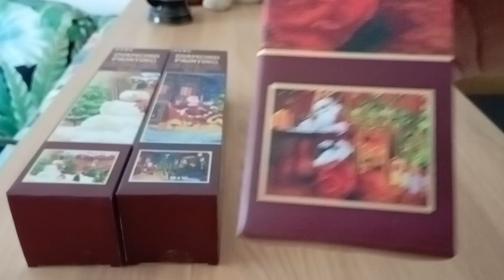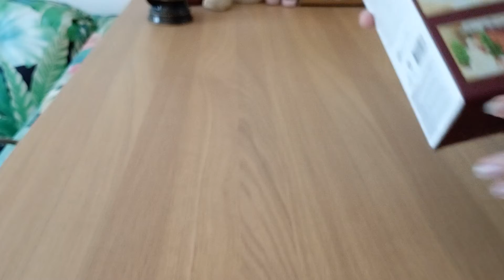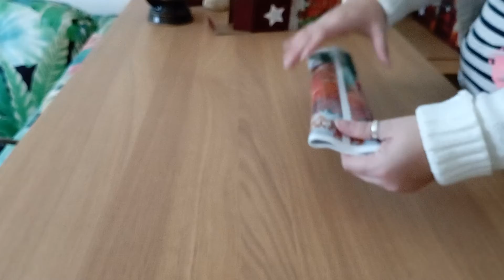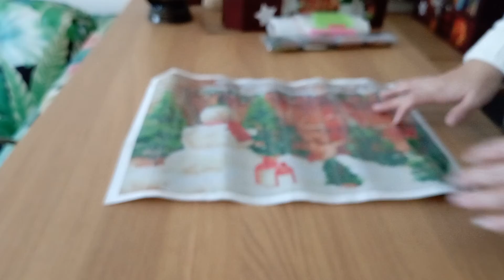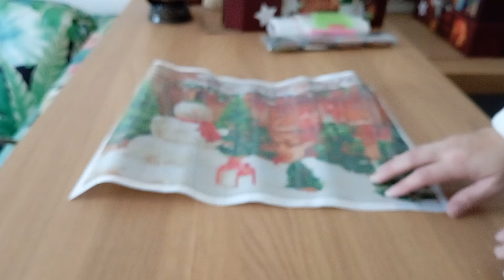Diamond Painting Unboxing #2 [ Action ]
voici un Unboxing de Action avec des super Diamond Painting :-)